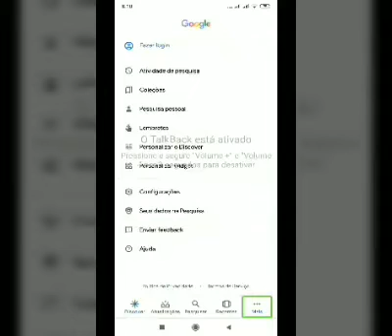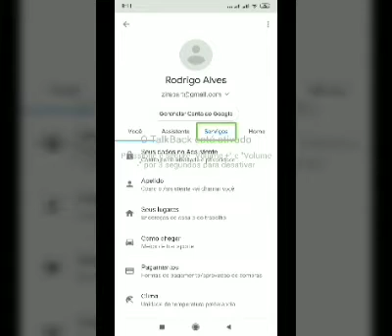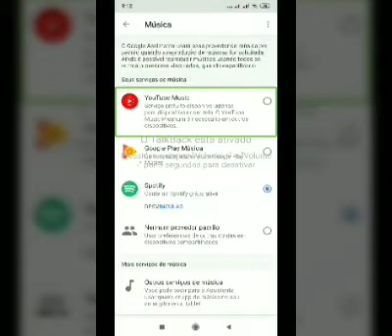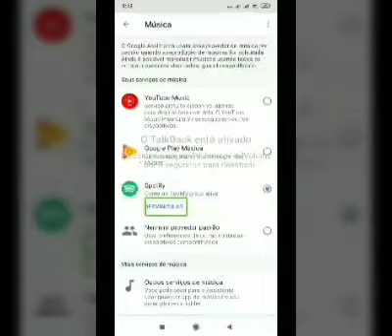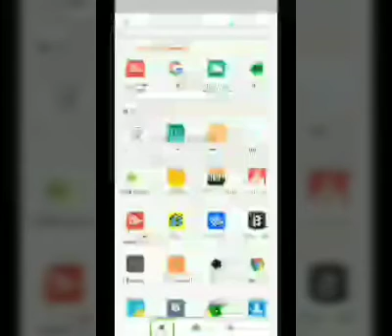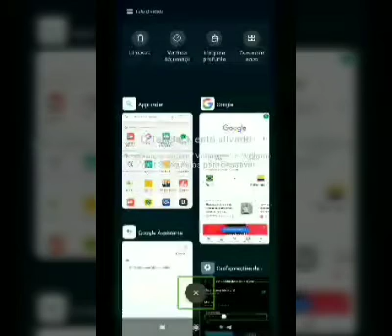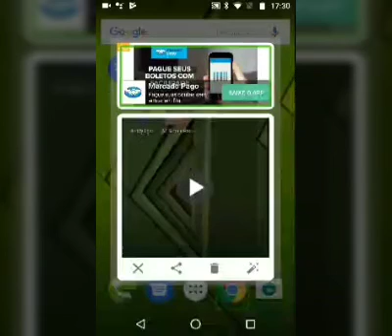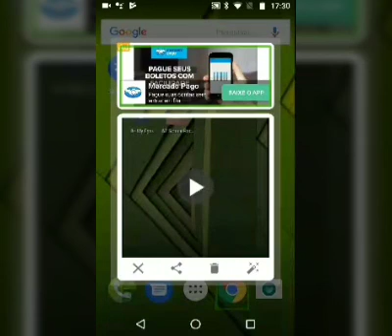Dica, Controlando o reprodutor de música Spotify, com o comando de voz do Google assistente.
Olá amigos, hoje estou demonstrando, como configurar o Google assistente para utilizar o reprodutor de músicas Spotify com o seu comando de voz.